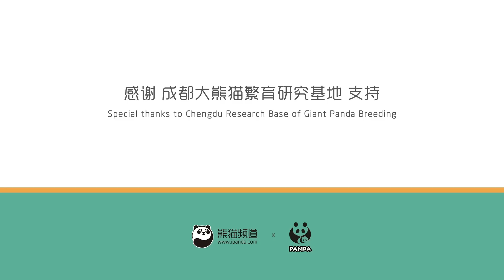【Panda Theme】How Many Times Do Pandas Fall Down Every Day? Countless! | iPanda